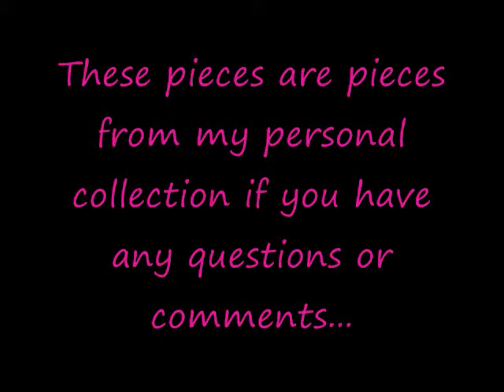Handmade Jewelry By: Shearra O.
All these pieces you see are handmade my line is called Body Candy because I like to create alittle bit of everything